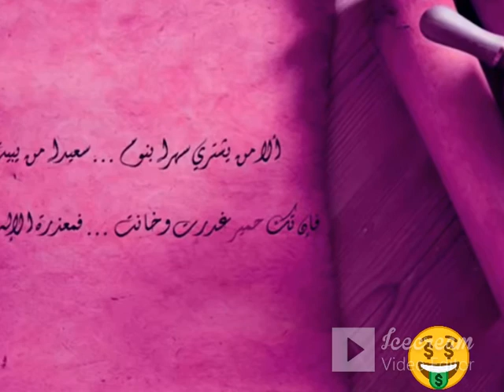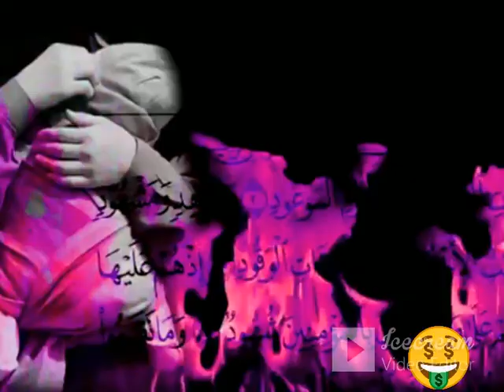قصة اصحاب الفيل ابرهه الاشرم وهدم الكعبة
ابرهة_الحبشي_اصحاب الفيل
طير ابابيل
محاولات هدم الكعبة
ابرهةالاشرم
افلام تاريخيه وثائقية دول الخليج العربي. !!